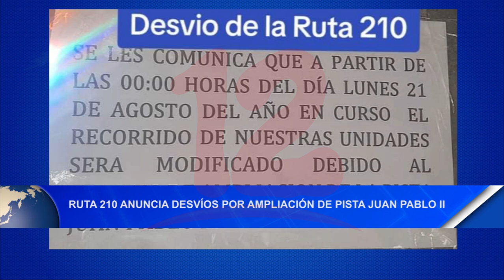Noticias12Nicaragua Ruta 210 anuncia desvíos por ampliación de pista Juan Pablo II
Ruta 210 anuncia desvíos por ampliación de pista Juan Pablo II